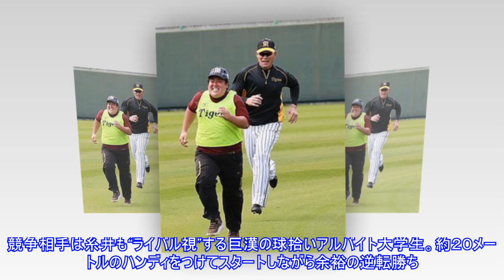阪神・福留が巨漢アルバイトに圧勝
阪神・福留が巨漢アルバイトに圧勝 写真拡大 全3枚 阪神・福留が１５日、沖縄・宜野座キャンプで名物球場アルバイトにダッシュ勝負を挑んだ。競争相手は糸井も“ライバル視”する巨漢の球拾いアルバイト大学生。約２０メートルのハンディをつけてスタートしながら余裕の逆転勝ち。息も絶え絶えの大学生に４１歳の大ベテランは「あと４キロ痩せてこい！」と声をかけていた。